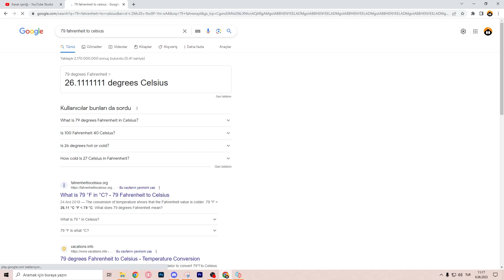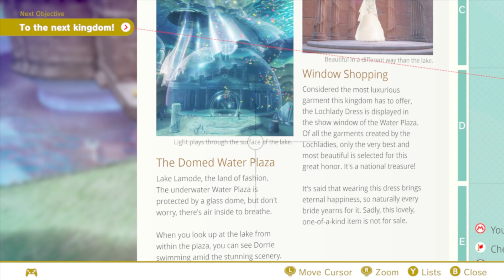Super Mario Odyssey (Kaşınan yumruklar)[7]